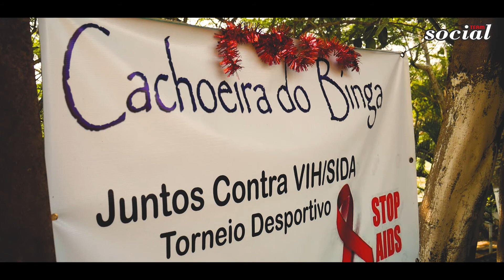Rota Do Cafê - Social Team ( 3ªEdição )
Social Team
Rota Do Cafe ( Viagem para Kwanza Sul )
na Fazenda Cabuta

Retiro social na fazenda produtora de cafê ( Ginga Cafe )